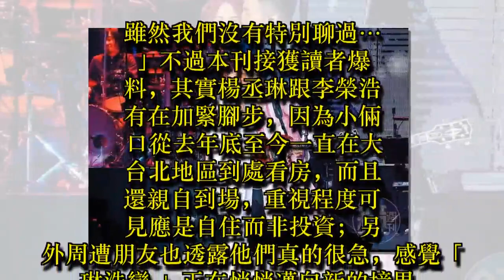楊丞琳想嫁 李榮浩覓1.2億婚巢